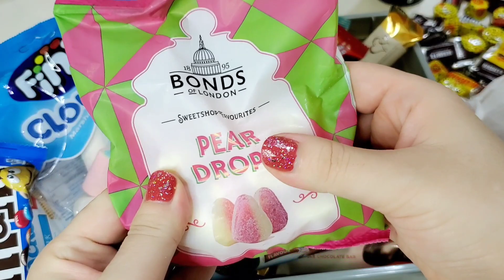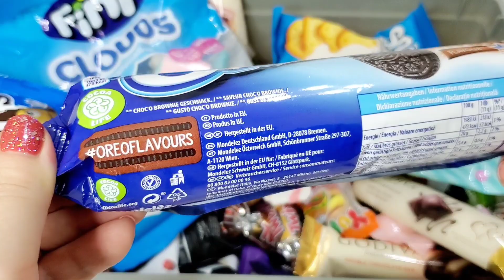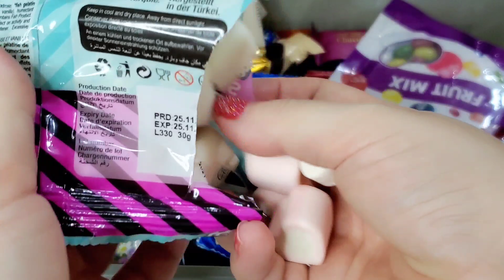New Yummy Snack Opening Pringles potato chips oreo M&M's hershey's Chocolate bar candy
in this video you will see more lots of yummy snack oreo brownie fini cloud marshmallow lol marshmallow m&m's chocolate hershey's chocolate new pringles chips fini gummy strips sour candy reeses peanut cups  and some other snack and candies